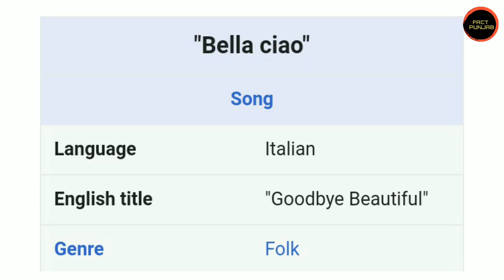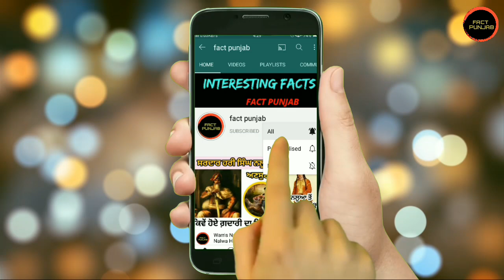BELLA CIAO Meaning In Punjabi | Money Heist Season 5 | Fact Punjab | New Punjabi Video 2021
🎭Instagram te Follow ਜਰੂਰ ਕਰੋ.

Hlo Friends
Money Heist is a very popular Spanish Webseries On Netflix. It has broken many Records . In Money Heist Series there is a very popular  theme song called Bella Ciao. Bella ciao is a spanish word which means Goodbye Beautiful. In this video we will share the history of this song in punjabi.

bella ciao meaning
Bella ciao explained
bella ciao
New punjabi video 2021
Fact punjab
Fact punjab new video
bella ciao whatsapp status
bella ciao meaning in hindi
bella ciao hindi
bella ciao explained in hindi

ਗੀਤਾਂ ਦੇ ਮਤਲਬ ਤੇ History ਦੀਆਂ ਗੱਲਾਂ